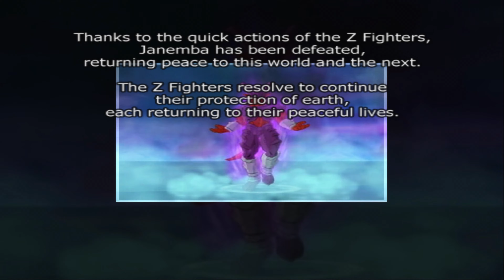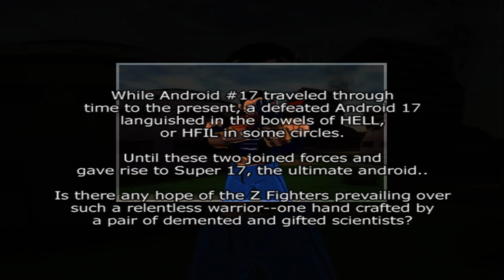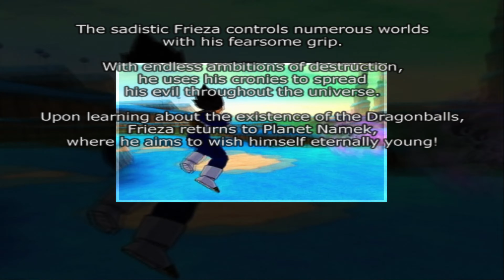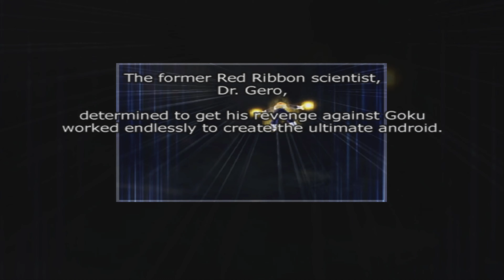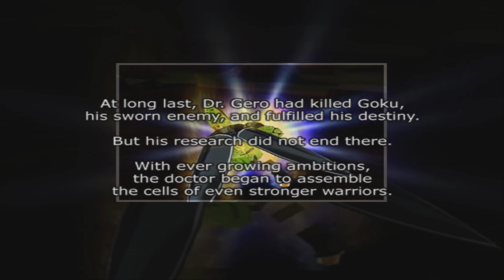Dragon Ball Z: Budokai Tenkaichi (ドラゴンボールZ Sparking!) | PS2 - 4K | Story Mode Gameplay part 7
Dragon Ball Z: Budokai Tenkaichi Gameplay Walkthrough PC No Commentary 4K 60fps HD let's play playthrough review guide. Showcasing all cutscenes movie edition, all boss fights, side missions, upgrades, outfits / costumes, all characters, best moments, final boss and true ending, secret ending.

⭐️ DESCRIPTION ⭐️

Dragon Ball Z: Budokai Tenkaichi, (ドラゴンボールZ Sparking!), is a fighting video game released for the PlayStation 2. The game was developed by Spike and published by Atari and Bandai in the U.S. and Japan, respectively.